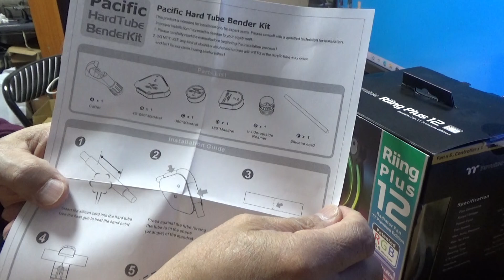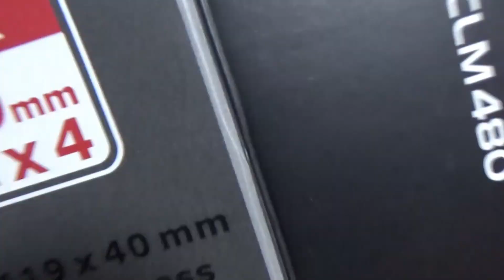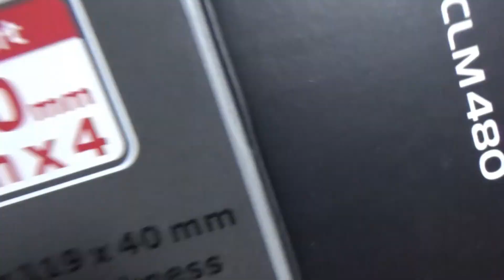【Thermal take】PC水冷用ラジエーターと120ミリファン取り付けとその他もろもろ紹介します。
今回水冷ラジエーターと120㎜ファン取り付けと商品紹介もします。

〇Thermaltake Pacific CLM480ラジエーター
〇Thermaltake Riing Plus 12 RGB Radiator Fan TT Premium Edition -5Pack- ケースファン FN1088CL-F054-PL12SW-A
〇マキタ ヒートガンAC100V用 熱風温度50-550度 HG6031VK
〇Thermaltake Pacific OD 水冷 PETG ハードチューブ OD 16mm x ID 12mm CL-W093-AL00BL-A
〇熱収縮チューブ 収縮チューブ 絶縁 防水 12サイズ 1mm～13mm 収縮率2：1 高難燃性 560ピースセット 収納ケース付き
〇Richer-R G1/4 排気 プラグ 排気継手 水冷却製品 G1 / 4空気排出プラグ継手 コンピュータ水冷却システム コンピュータ保護部品 自動 エア排気 バルブ (ブルー)
〇Thermaltake Pacific TF1 冷却温度とフローインジケーター CL-W219-PL00BL-A
〇Fosa 水冷圧縮継手 シールリング付き剛性アクリルチューブ コンピュータ水冷システム OD 16mmチューブ継手 (シルバー 4個)
〇Thermaltake T1000 Transparent Coolant Blue 1000ml 水冷キット用 クーラント 冷却水 HS1323 CL-W245-OS00BU-A
〇古河薬品工業(KYK) 高純度精製水クリーン&クリーン 2L

明るい , 楽しい , 温かい , 穏やか , 優しい , 爽やか , お洒落 , 日常 , 四拍子, 軽快 , ループ